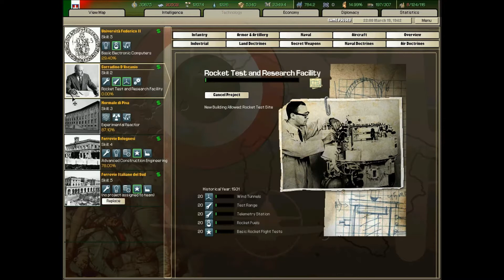Hearts of Iron Darkest Hour Kaiserreich Italy EP. 12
this is a time of peace love and a hole lot of building. but soon this peace will be broken and the attack on the union of brition will commence...